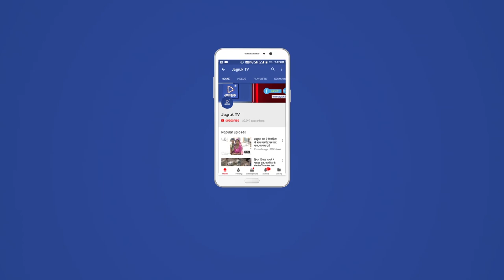JAGRUK TV : सुमेरपुर : वाहनों की जांच में जुटी विशेष टीम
सुमेरपुर- विधानसभा चुनाव को मद्दे नजर रखते हुए पुलिस प्रशासन सतर्क !  हर चौराहों पर हो रही वाहनों की चेकिंग,  वहीं बुधवार को स्थिति निगरानी दल के मजिस्ट्रेट राज भवराइन सहायक अभियंता जवाई खंड ने बताया की विधानसभा चुनाव को लेकर सुमेरपुर विधानसभा क्षेत्र में 3 स्थति निगरानी दल व 3 उड़न दस्ता का गठन किया गया है जो विधानसभा चुनाव को देखते हुए कहीं भी प्रलोभन देने या वाहनों में रुपए राशि लाने ले जाने पर जांच के दौरान पाए जाने पर सीज की जाती है ।
वही बुधवार को उड़न दस्ता की टीम मे स्थानीय पुलिस नवाब खान मय टीम नेतरा के समिप हाईवे पर पूरी तरह से सतर्क रही व स्थती निगरानी दल सुमेरपुर के जालौर चौराहे से जाखा माता रोड पर मजिस्ट्रेट राज  भवराइन व गुजरात पुलिस  ने पूरी तरह से वाहनों की गहनता से जांच पड़ताल करते दिखाई दिए l